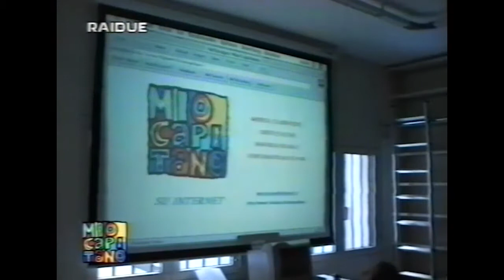Mio Capitano, Gruppo d'ascolto RAI2 - Tempo Libero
Giovanni Danieli conduce il suo gruppo d'ascolto all'interno della trasmissione Mio Capitano in onda su RAI2. È arrivata l'estate e il tema della giornata è il tempo libero.